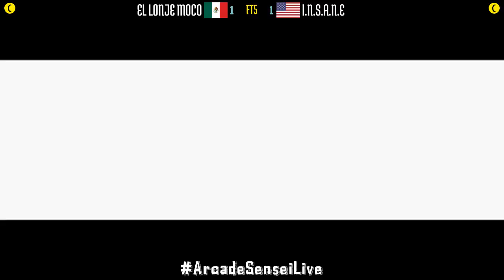Marvel Super Heroes vs Street Fighter (FT5) - EL LONJE MOCO (MX) vs I.N.S.A.N.E (US) - 2021-11-10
EL LONJE MOCO (MX) vs I.N.S.A.N.E (US) [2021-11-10 FT5 @ Marvel Super Heroes vs Street Fighter]